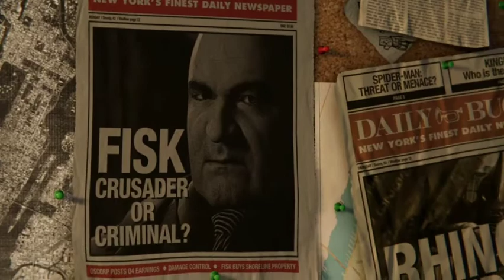SPIDER-MAN PS4 Walkthrough Gameplay Part 1(Marvel's Spiderman)